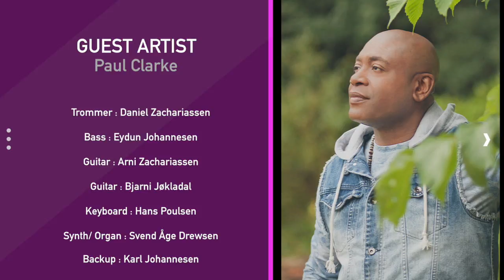Joanita Zachariassen Faroe Island Tour 2017